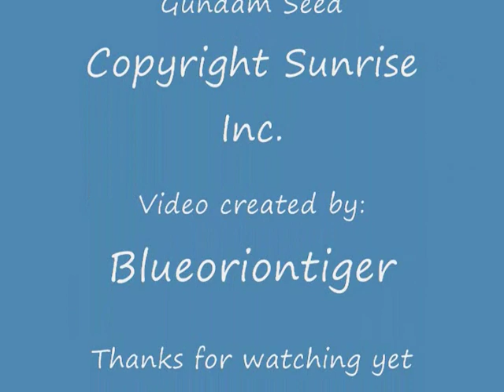My Life as a Teenage Gundam Pilot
Lol, had fun with this one. Gundam Seed set to the theme song of "My Life as a Teenage Robot."